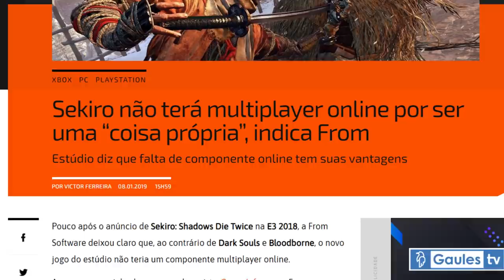Sekiro agora tem ONLINE com PvP e CO-OP, e é incrível!